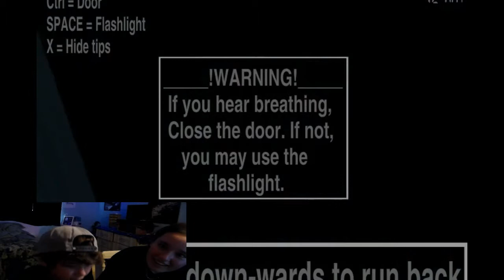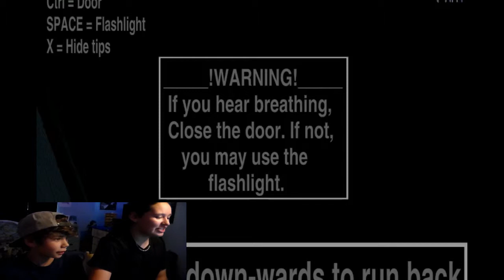Five Nights At Freddy's 4 | Part 1| DAT JUMPSCARE THO!!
Bonny jumpscared us... alot.